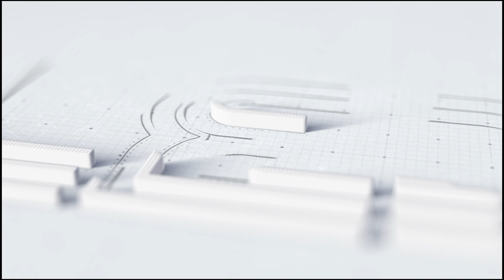POST TG: Martedi 20 Febbraio 2024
Ospite in Studio Iacopo Grisolaghi